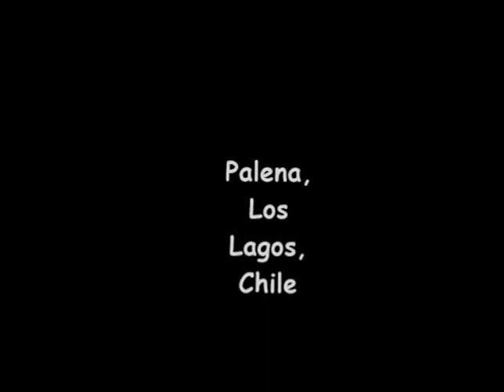Rio Tigre Alto Palena Chile 2013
Bajada desde el sector el Azul hasta el puente del sector El Tigre Palena, Chile
Agradecimientos a el chofer Cristian Oyarzo